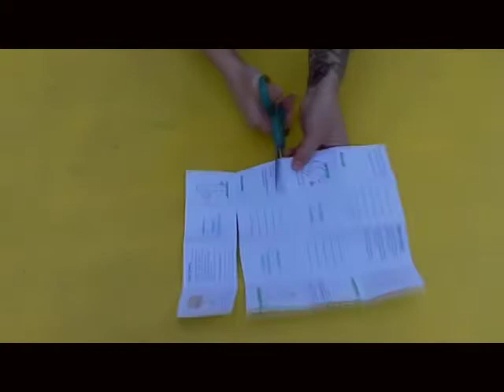Life Story Magician's Tool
Life Story is a one-page, 8.5 x 11'' PDF digital download. Six folds and three cuts later, the assembled 16-page storybook is a straightforward, simple visualization tool. From pre-paving a stressful presentation to visualizing yur life's dream coming true, Life Story provides a basic and fun template for organizing the storyboard of your life. You're the director, tell the story you want. Print and tell as many stories as you want, then relax as they start coming true one by one.